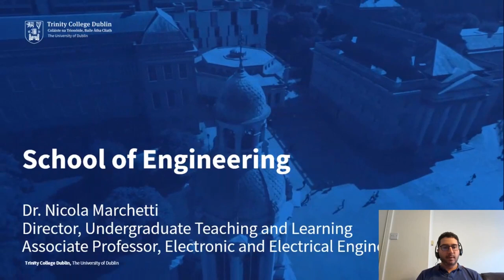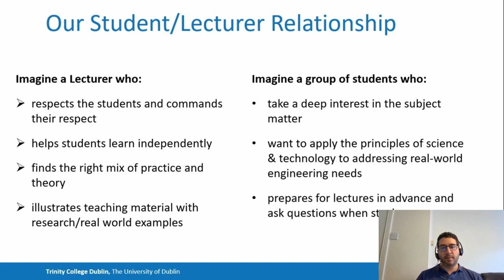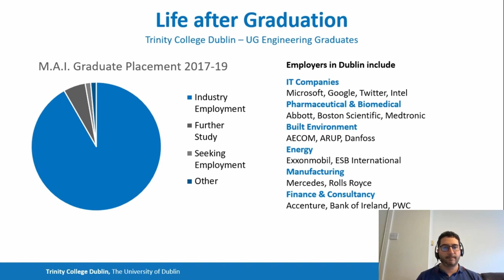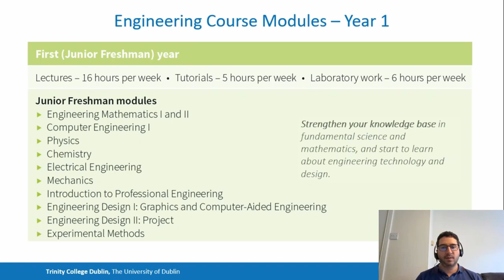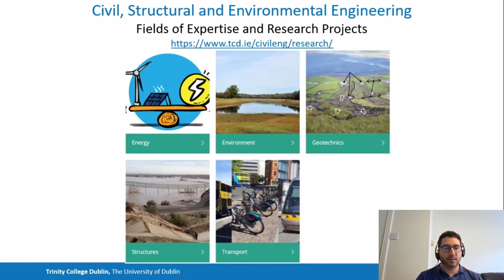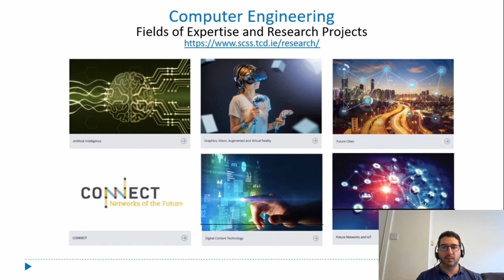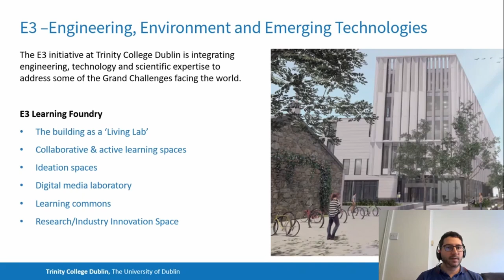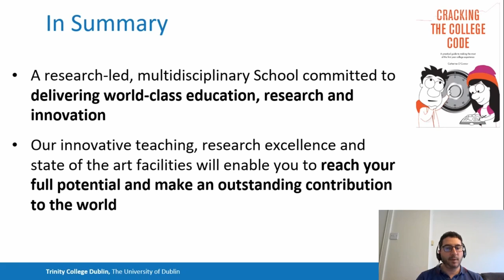Study Engineering at Trinity College Dublin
Overview of UG programmes in the School of Engineering, delivered by Nicola Marchetti